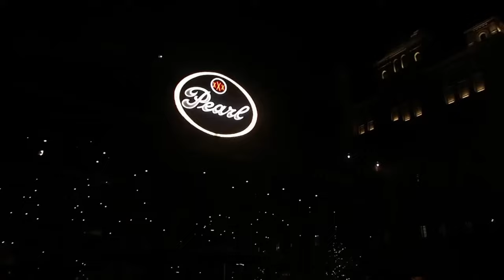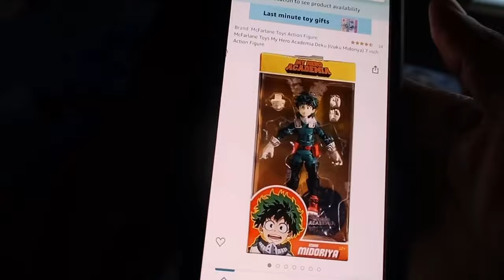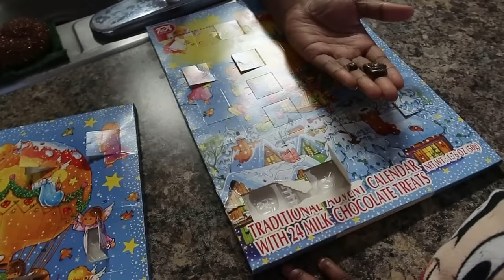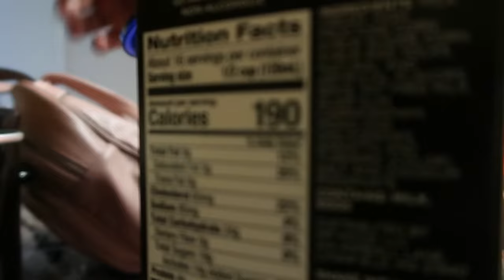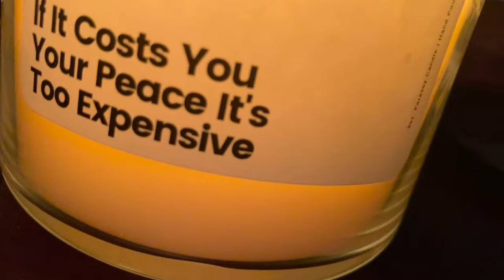Last Vlog of 2020 | ARMY MOM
Hello battlebaes I’m uploading this vlog to be my last vlog from 2020, I’m so happy to be going into 2021. So much already has happened in the past few days and i pray that just a preview of my 2021!

LOCATION: Fort Sam Houston/San Antonio, TX
BIRTHDAY: June 1992
ETHNICITY: African American
HIGHT/WEIGHT: 5'2/120lbs
DAUGHTER: Amia, born September 2017
SON: Dariyon, born November 2010